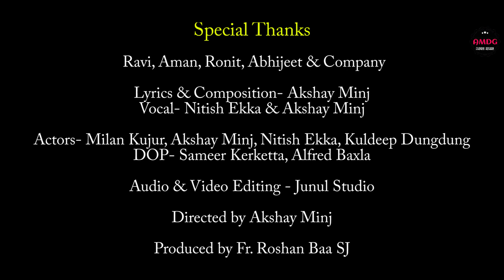Mahtar Mahima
Lyrics & Composition- Sch. Akshay Minj SJ
Vocal- Sch. Akshay Minj SJ & Sch. Nitish Ekka SJ
Featuring- Sch. Akshay Minj SJ, Sch. Nitish Ekka SJ, Sch. Milan Kujur SJ & Sch. Kuldeep Dungdung SJ
Camera: Sch. Sameer Kerketta, SJ & Sch. Alfred Baxla, SJ
Music Composition- Junul Epil Surin

Directed by Sch. Akshay Minj SJ

Audio & Video Editing- Junul Studio (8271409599)